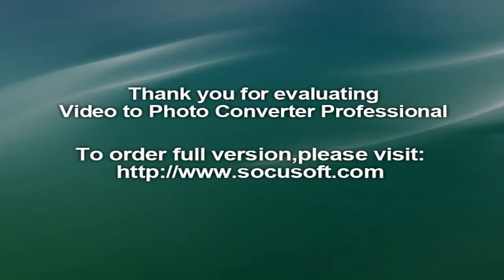India vs NZ first Test Live: Virat Kohli wins toss, opts to bat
Virat Kohli won the toss and opted to bat in the first of the three-Test series against New Zealand at Kanpur’s Green Park stadium on Thursday.
The match, the 500th Test in India’s 84-year history in the longest format of the sport, kicks off India’s bumper home season of 13 Tests which also include series against Australia, England and Bangladesh.
On winning the toss, Kohli said, “looks like a pretty good wicket for day one,” adding that he felt “grateful and honoured” to be captaining India in its 500th Test.Kohli’s New Zealand counterpart Kane Williamson said it would’ve been good to win the toss, describing the surface as “fairly dry”.
Squads
India XI: M Vijay, L Rahul, C Pujara, V Kohli, A Rahane, R Sharma, R Ashwin, W Saha, R Jadeja, M Shami, U Yadav
New Zealand XI: T Latham, M Guptill, K Williamson, R Taylor, L Ronchi, M Santner, BJ Watling, M Craig, I Sodhi, T Boult, N Wagner